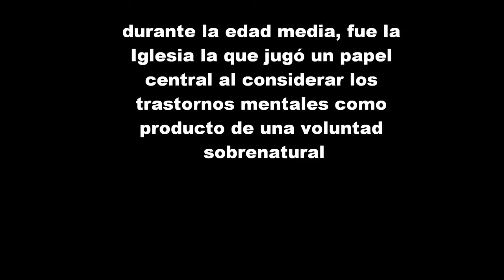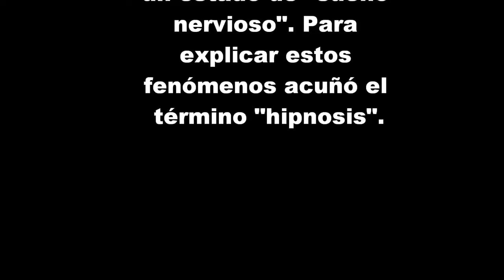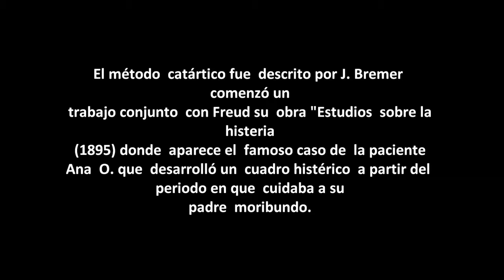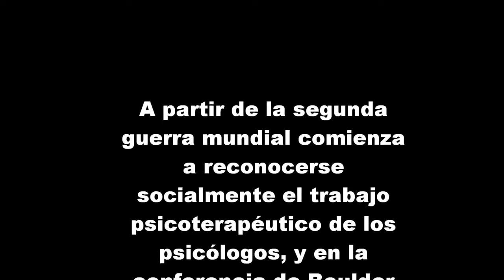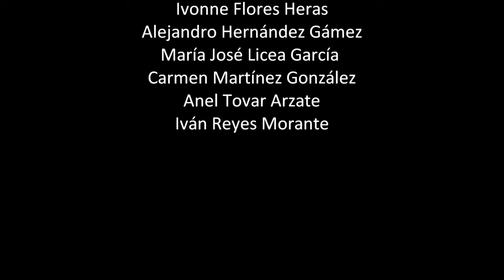HISTORIA DE LA PSICOTERAPIA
¿Buscas un psicólogo? Encuentra profesionales de la psicología en tu provincia. Si eres psicólogo, ¿A qué estas esperando para anunciarte? Es totalmente gratis, solo te llevará un minuto.